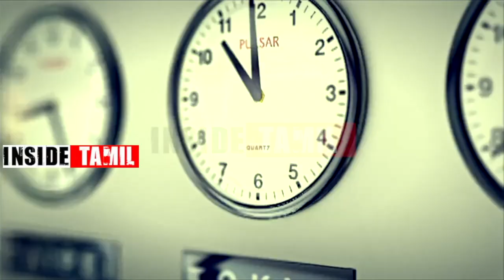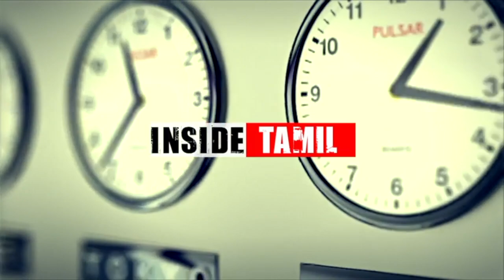Minister Jayakumar - கமல்ஹாசன் முயற்சி ஒருபோதும் வெற்றியை அடையாது